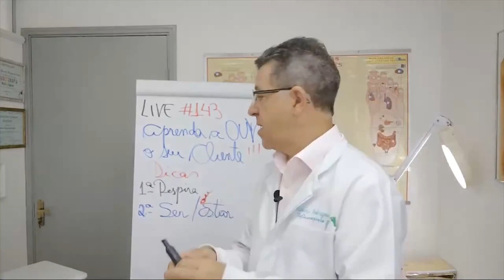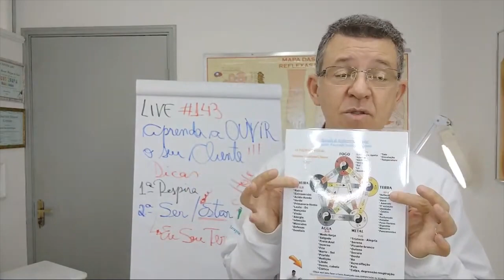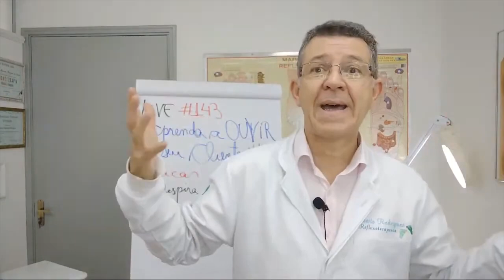REFLEXOLOGIA - AULA PRÁTICA SOBRE A ANÁLISE DO SEU CLIENTE